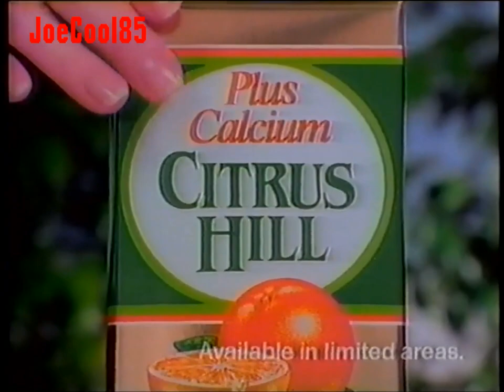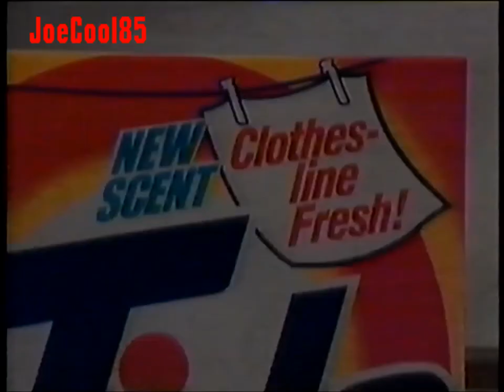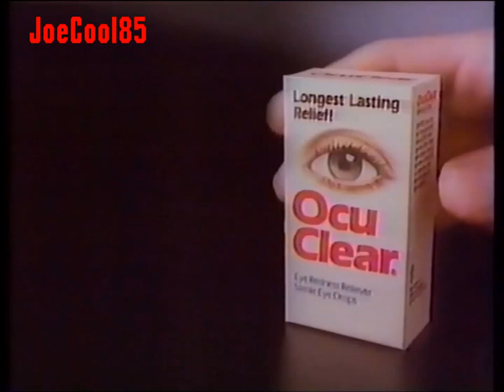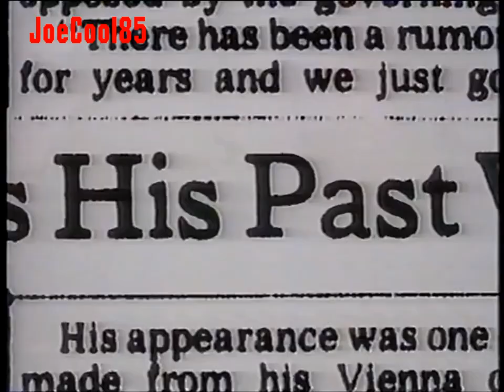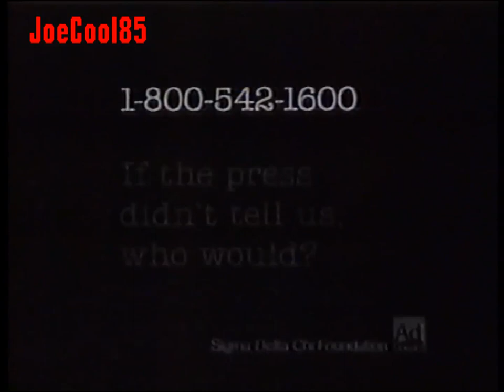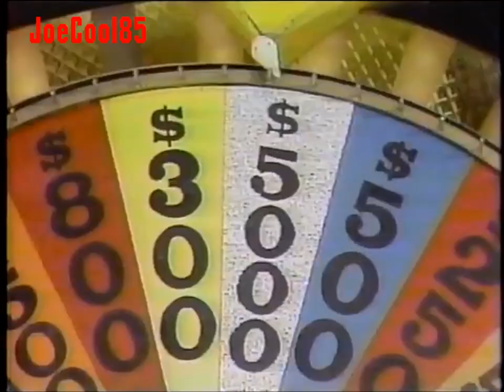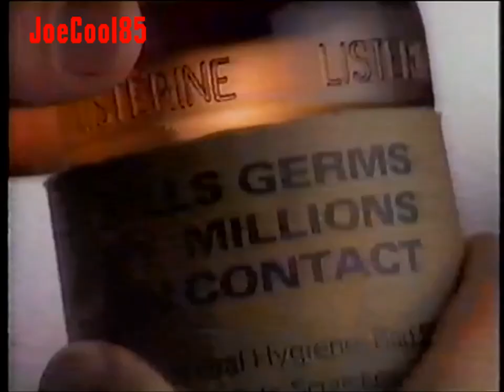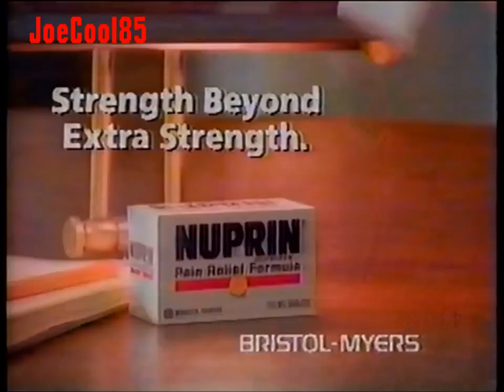WTVY CBS 4 (1986-87): CBS Late Movie Commercial Break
Here's a List of a Commercial Break from CBS Late Movie. Recorded in 1986 or 1987 from WTVY CBS Channel 4 in Dothan, Alabama. Note: The video is a little out-of-sync!:

CBS Late Movie (1986): Intro (This was back when CBS played either Movies or Reran TV Series from previous networks late night at 11:30pm.)
Citrus Hill Plus Calcium Orange Juice
Tide
Clear Eyes
Kodak Kodacolor VR-G 200 (The Color of Life!)
T.J. Hooker (1982): CBS Late Night Promo. Starring: William Shatner & Heather Locklear (Aired originally from ABC! This reran as syndicated.)
TV Guide
Bicentennial of the United States Constitution (Protect Equality!)
WKRP in Cincinnati (1978): WTVY Promo (Awesome and Hilarious Sitcom Created By: Hugh Wilson about a Top 40 Radio Station in Cincinnati!)
CBS Spirit (1987): ID
Massengill (It's best not to talk about it alright! But it's already mentioned!)
Ocu Clear Eye Drops (There's another Eye Drops brand that isn't "Clear Eyes!")
Dial Soap (I'm glad I used Dial!)
S.O.S. Glass Works (Made with Vinegar to make it all Clear and Smelly, too! Less work Without Ammonia!)
Ritz Bits Crackers (1986) (I recognize Jerry O'Connell and Vicki Lewis in this Commercial)
Hot Shots & The Master of Ballantrae: CBS Late Night Promo (Not to be confused with the other "Hot Shots" (1991).)
Jim Henson's The Dark Crystal (1982): CBS Promo (1987) (A Mystical and Magical Classic! There's also the new series, "Age of Resistance" on Netflix. Check it out!)
Ad Council PSA: Sigma Delta Chi Foundation (If the press didn't tell us, who would?)
Ronnie's Back to School Sale
Bicentennial of the United States Constitution #2
Wheel of Fortune (1983): WTVY Promo
Technical Error with The Morning Show & American Heart Association
Riunite Sunny Apple Wine Beverage
Red Lobster (1987): FEASTival (Not a big Seafood person! Although, I love Tuna and Fish Sticks that part of it!)
Listerine Antseptic Mouthwash
Schick
Nuprin
Hot Shots, The Master of Ballantrae & In Person From The Palace: CBS Late Night Promo #2
The Morning Show: WTVY Promo
DAV: Disabled America Veterans
The Morning Show: WTVY Promo #2
Alabama Department of Public Health (Smoking Ain't Cool! No, No, No, No!)
WTVY-TV CBS 4 (1986): Station Identification.